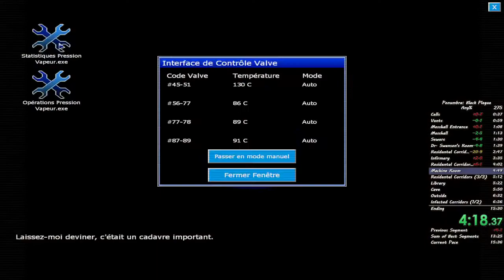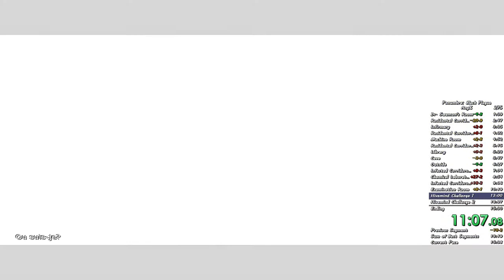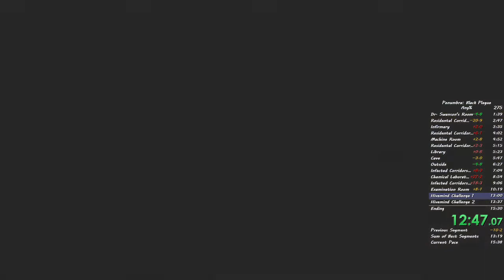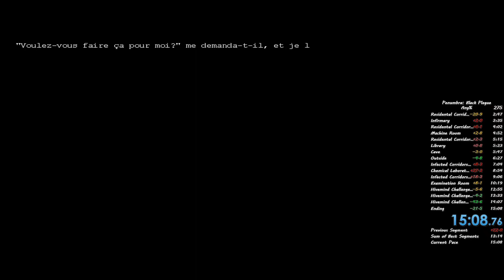Penumbra: Black Plague Any% 15min08sec - Sliated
those times losses, i want to cry I could have annihilate my PB